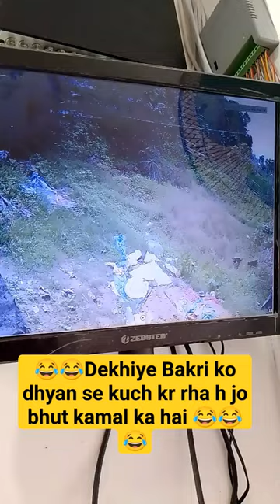cctv recording cctvcamera cctvrecording